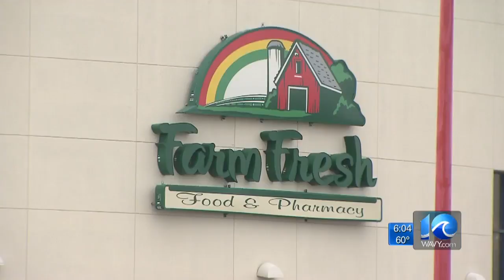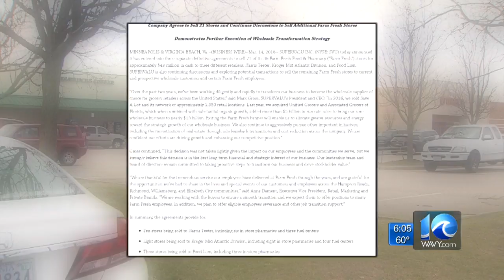21 Farm Fresh stores bought by Kroger, Food Lion